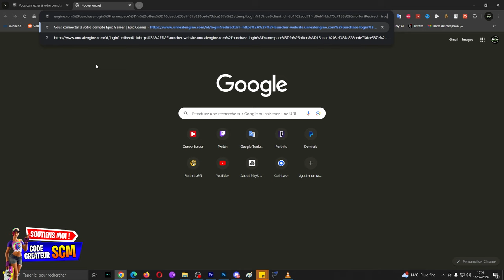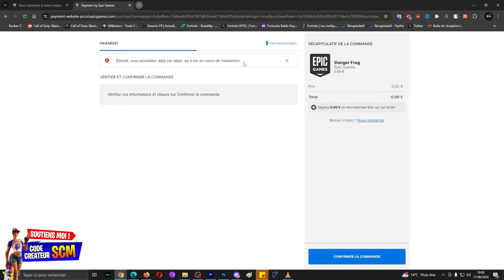Comment Avoir le Camo Grenouille Venimeuse Fortnite, Astuce Débloquer un Revêtement Gratuit Saison 3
▬▬▬▬▬▬▬ • BIENVENUE 😍 • ▬▬▬▬▬▬▬

👉StealthGamer:
"SOISCOOLMEC"
"STRIKESOISCOOL"

TikTok "SoisCoolMecYTB"
👻Snapchat "soiscoolmec"

.▬▬▬▬▬▬▬ • TOP DON 💰 • ▬▬▬▬▬▬▬